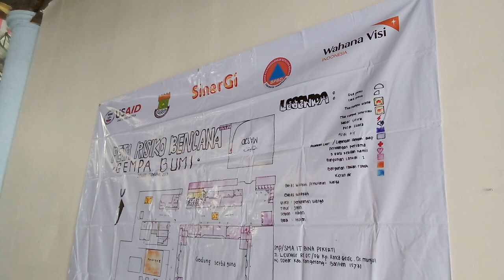OSN (Olimpiade Sains Nasional) DINAS PENDIDIKAN KABUPATEN TANGERANG DI GSG BUDI MULIA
Dinas Pendidikan (Disdik) Kabupaten Tangerang menyelenggarakan lomba Olimpiade Sains Nasional (OSN) tingkat Kabupaten Tangerang. 10 Mei 2023
TINGKAT SMP DI GSG BUDI MULIA PESERTA 1200 SISWA